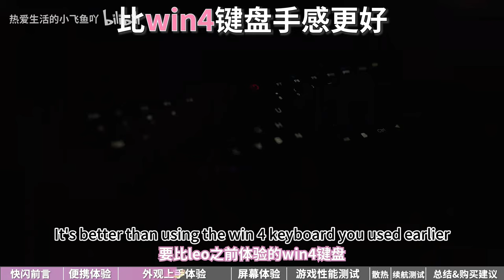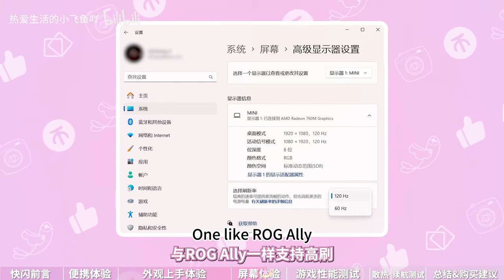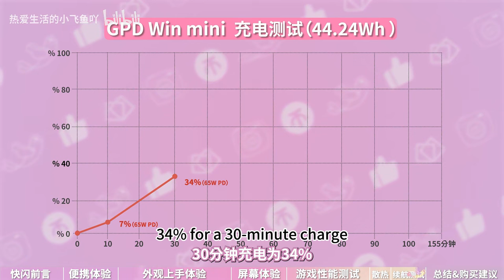How does the experience on the handheld device with keyboard?